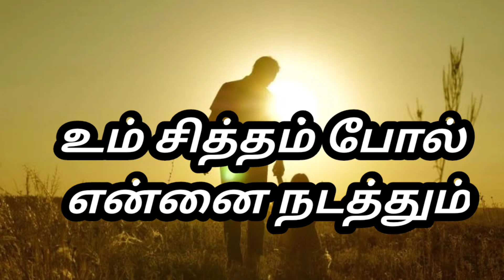Tamil Christian Ringtone|| Jesus song||Tamil christian what's app status